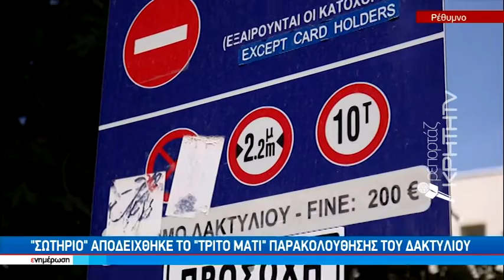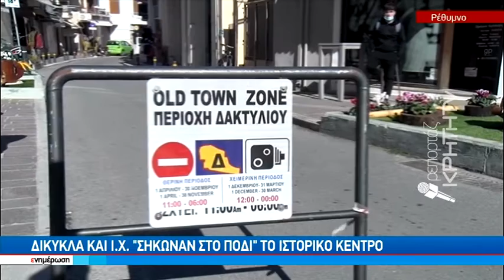Μειώθηκαν στο μισό οι παραβάσεις του δακτυλίου